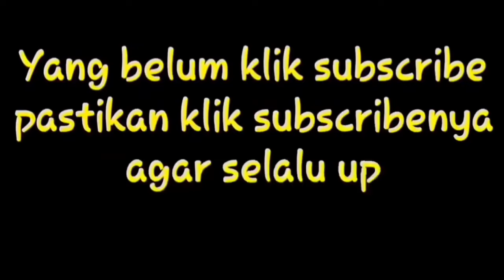Review roti sobek suembret || prank hipnotis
Review roti sisir